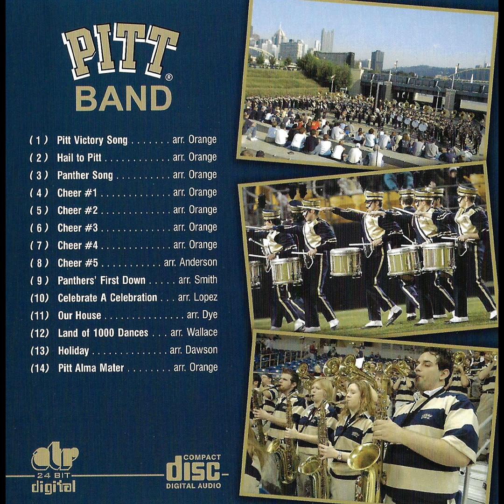University of Pittsburgh - Pitt Pride! (2009)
The University of Pittsburgh Pep Band Presents Pitt Pride!

1. Pitt Victory Song
2. Hail to Pitt
3. Panther Song
4. Cheer #1
5. Cheer #2
6. Cheer #3
7. Cheer #4
8. Cheer #5
9. Panthers' First Down
10. Celebrate A Celebration
11. Our House
12. Land of 1000 Dances
13. Holiday
14. Pitt Alma Mater